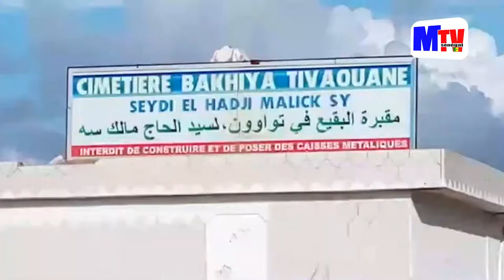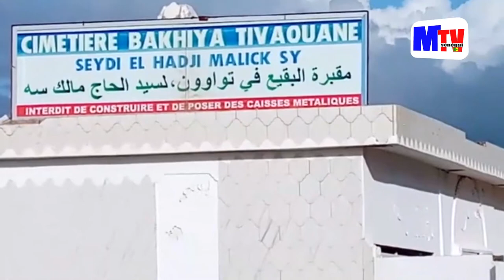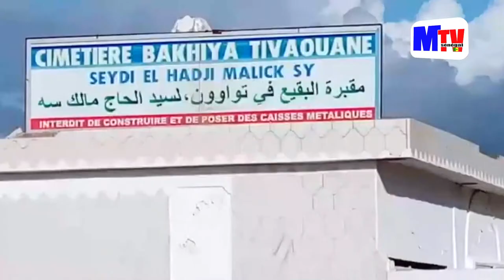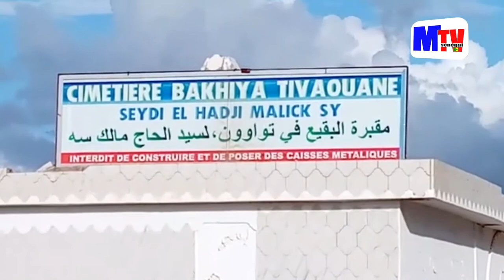Meurtre à Tivaouane, Inhumation des 3 membres d'une même famille décédés : Un casse-tête que seul...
Tivaouane / Inhumation des 3 membres d'une même famille décédés : Un casse-tête que seul les résultats de l'enquête peuvent élucider...